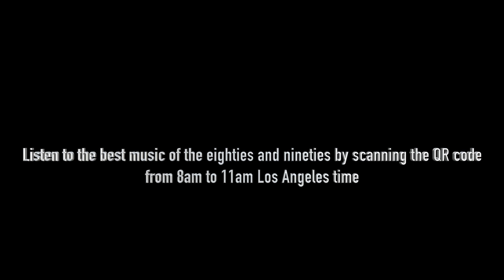Australian Crawl White Limbo live version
Australian Crawl-White Limbo liver version